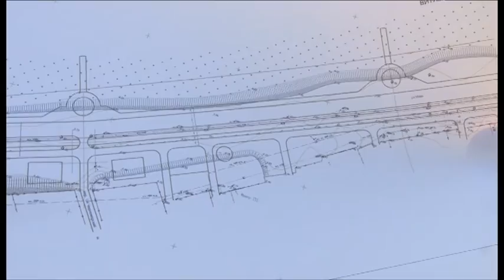Народный фронт поможет администрации Анапы защитить Витязевский лиман